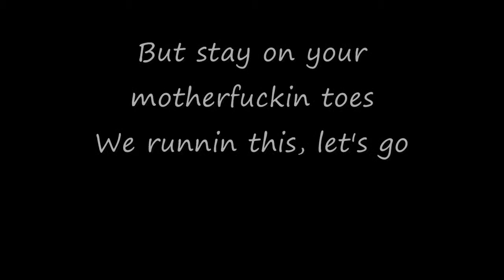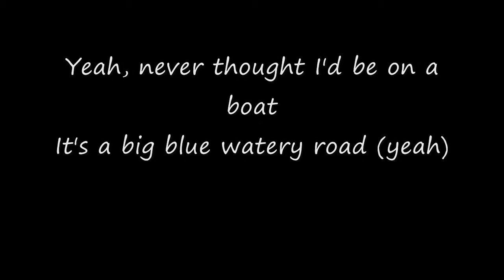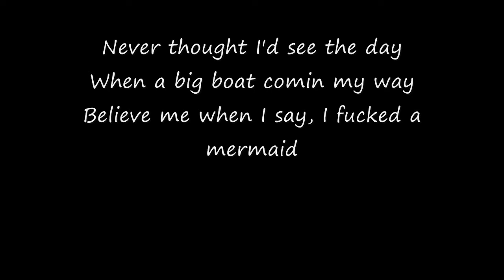the lonely island 'im on a boat' HD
im on a boat with lyrics..